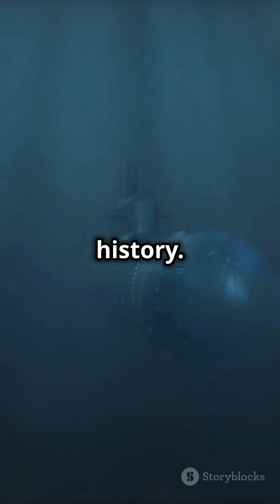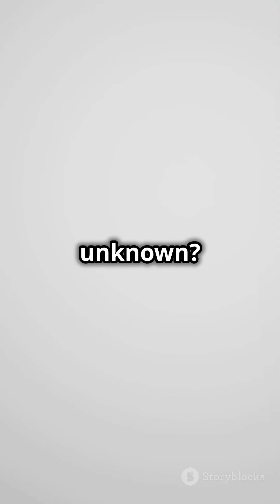Mariana trench(challenger deep) the deepest place on earth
Did you know the deepest part of our planet is the Mariana Trench, located in the Pacific Ocean? Its deepest point, Challenger Deep, is nearly 11,000 meters below the surface. If Mount Everest were placed inside, it would still be submerged!

The pressure here is so intense it could crush human bones. Yet, mysterious creatures like anglerfish and tiny crustaceans thrive in this extreme environment. Would you dare to explore this alien-like world?